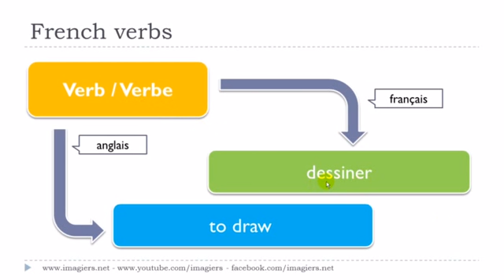J'apprends le français # Le verbe # dessiner